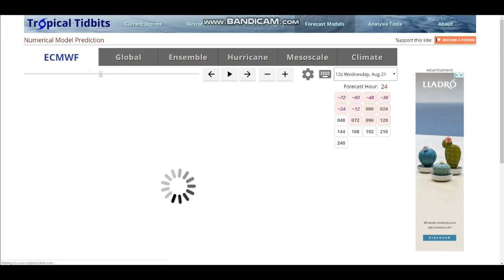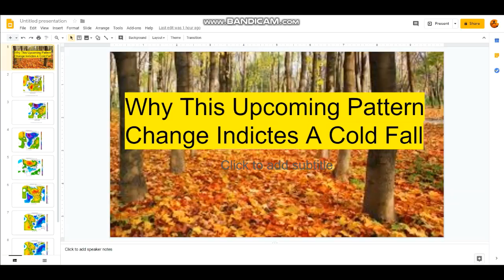Why This Upcoming Pattern Change Indicates A Snowy/Cold Fall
Hello everybody! I have done these type of videos before however on different pattern changes. Hope you enjoy!